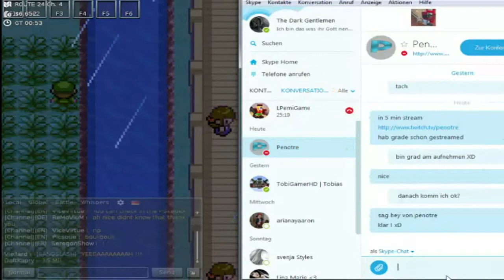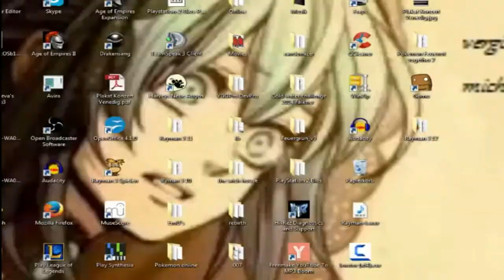Andere Sicht| Let´s PlayTogether Pokemon Feuerrot; Blattgrün #8| LPemiGame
Viel Spaß ^-^